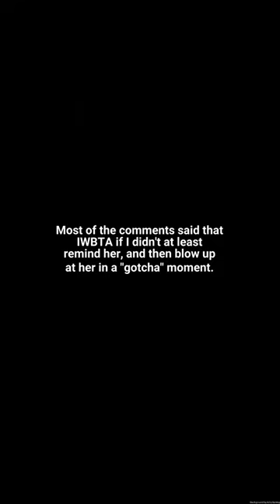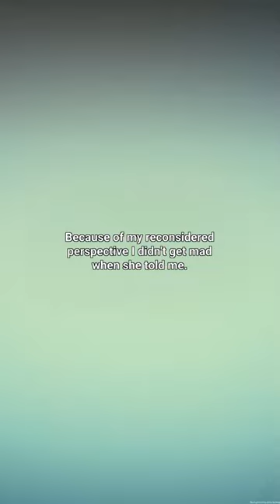UPDATE WIBTA if I grounded my daughter for forging my signature